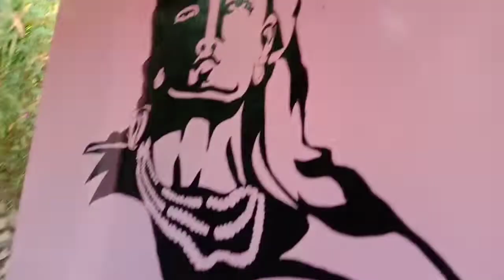dadi ghr aake mza aa gya ❤